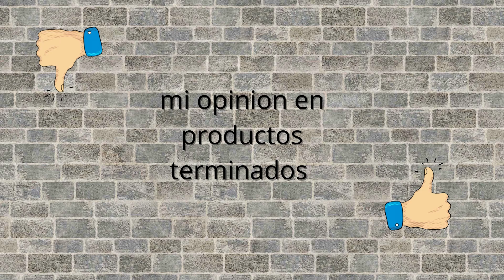productos terminador, ¿ me gusta o no me gusta?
productos terminados, ¿ me han gustado  o no?
Aqui os dejo mis impresiones de cada producto.
Instagram   laventanadeeki